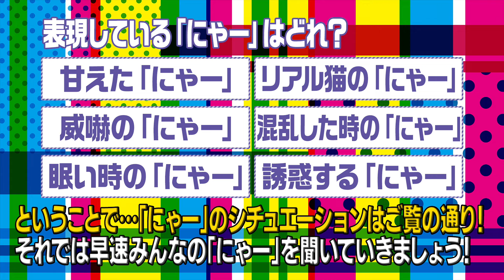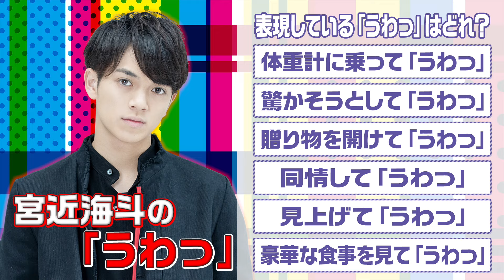Travis Japan【芝居で表現せよ】この「にゃー」はどんな時の感情？～2/2～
今回は、前回行った企画の続き「感情表現No.1」決定戦の後半戦です（続）！

前回は、川島・中村・松倉がそれぞれ解答者となりみんなの演技がどんなシチュエーションなのかを当てました。
今回は残るメンバー、宮近・松田・七五三掛・吉澤が挑戦！

すると！演技のお題もちょっとだけ難しいのが登場し、演技するメンバーも悪戦苦闘!!
あのメンバーがとんでもない感じになっちゃいました！

前回に引き続き、つたない演技ですが…みなさんも誰がどんなシチュエーションで演技をしているか、一緒に考えて当ててみてください！

◆Travis Japanの前回動画はコチラ！
【芝居で表現せよ】この「ヤバイ」はどんな時の感情？～1/2～